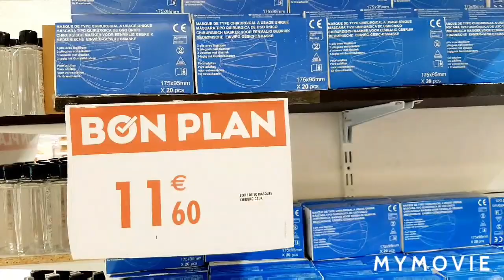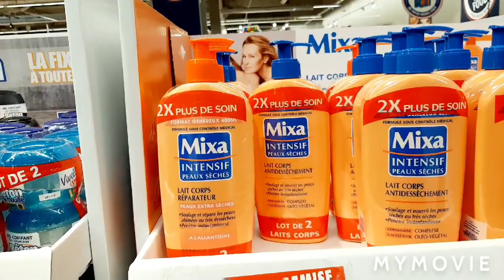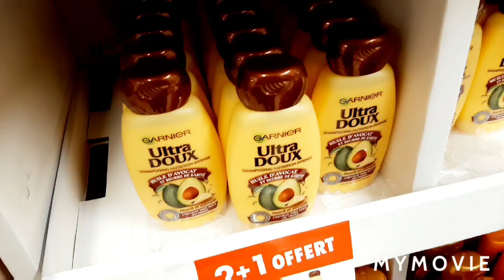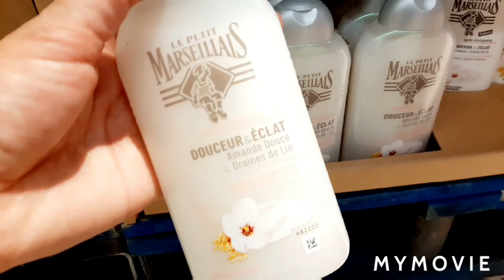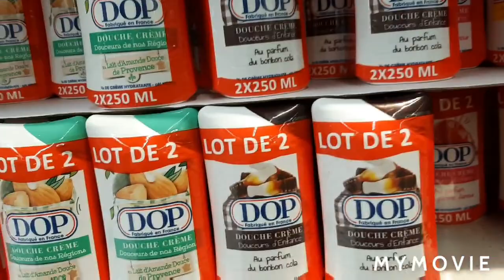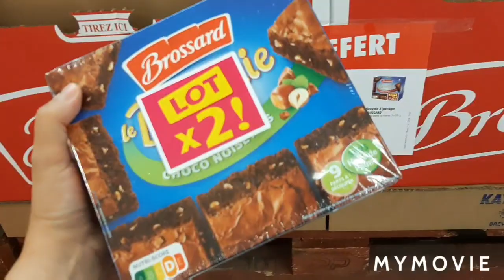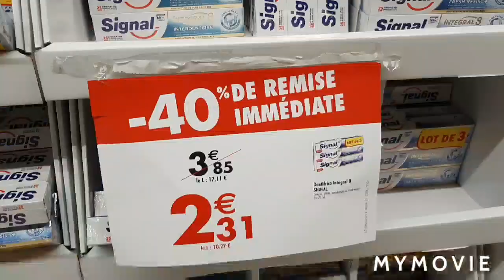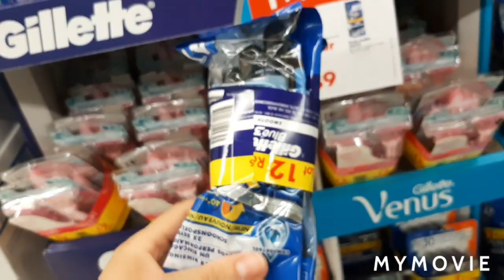CARREFOUR PROMOTION - 23 juin 2020 JUSQU'À - 50% 😱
N'hésitez pas à me suivre sur ma chaîne youtube c'est gratuit et ça me permet de ne rien rater en arrivage

Sur plusieurs magasins Gifi Lidl Centrakor primark action exetera je vous mets le lien de ma chaîne cliquer dessus pour vous abonné